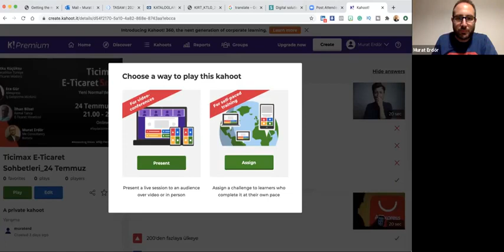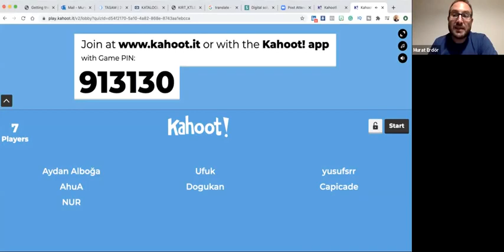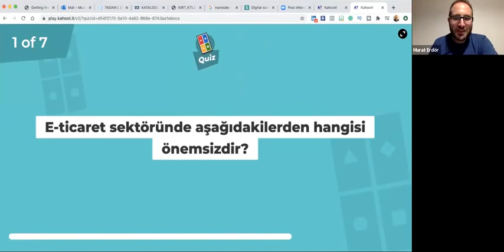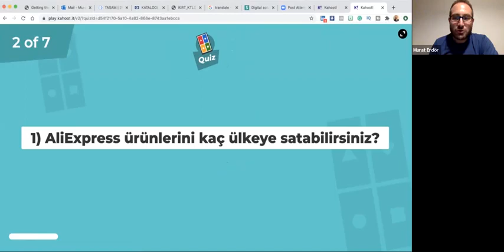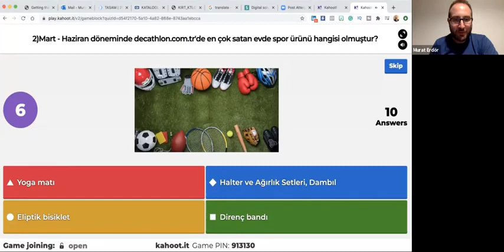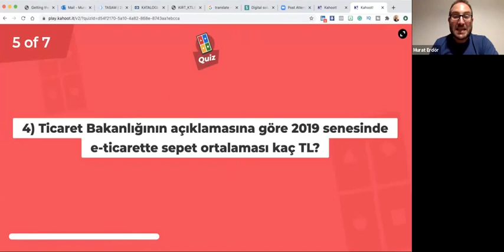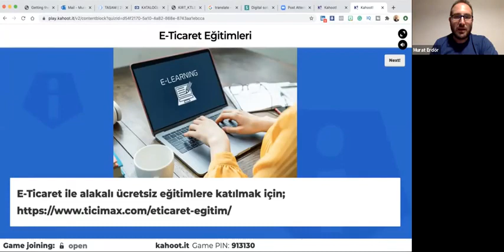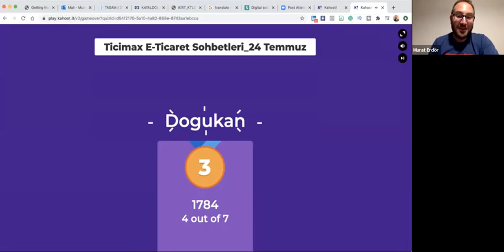Decathlon, Aliexpress ve Kemal Tanca ile E-ticareti Konuştuk/ Ticimax E-ticaret Sohbetleri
Decathlon Türkiye E-Ticaret Müdürü Utku Küçüksu, Aliexpress İş Geliştime Müdürü Ece Gür ve Kemal Tanca E-Ticaret Yöneticisi İlhan Bilsel ile  beraber olduğumuz bu etkinlikte aşağıdaki soruların cevaplarını aradık, gelen soruları cevaplandırdık ve e-ticaret hakkında sohbet ettik.

İçerik Akışı:
0:00   Giriş
3:30   Korona dönemi ve sonrası e-ticaretin gidişatı
17:00 Türkiye'de spor sektörü ne durumda?
20:00 Aliexpress ve Alibaba arasındaki fark nedir, Aliexpress tam olarak ne yapar?
26:20 Ayakkabı sektöründe gidişat nasıl?
28:30 E-ihracat yapmak isteyenlere Aliexpress ne tip fırsatlar sunuyor?
35:00 Fiziki mağazalarınız olduğundan omnichannel çalışmaları var mı? Pazarlama tarafında neler yapıyorsunuz?
41:00 Önümüzdeki dönemde okula geri dönüş, 11.11, efsane cuma ve yılbaşı gibi yoğun geçecek dönemler var, operasyonel olarak bu döneme hazır mısınız?
44:20 Kobiler neden Aliexpress'de ürün satmalı, destek konusunda ne kadar aktifsiniz?
49:25 Bu kadar rakip arasında farkındalık yaratmak anlamında neler yapıyorsunuz?
55:30 Kobilerin en çok zorlandığı konular nelerdir?
1:01:00 E-ticaret sektörüne girecek olan Kobilere ne tavsişye edersiniz?
1:09:30 E-ticaret 2020 sonunda nereye gider, gelişmeler ne olur?

Ticimax’in sunduğu eğitim ve anlık destek ile ticareti sanal ortama taşımak sandığınız kadar zor değil. Siz de Ticimax’in sağladığı gelişmiş eticaret altyapısı ile basit şekilde e-ticarete atılabilir ya da var olan ticaretinizi sanal ortama taşıyabilirsiniz.

Siz de Ticimax ile Bugün E-ticaret Sitenizi Açın! Konulu bu videomuzu beğendiyseniz Ticimax’in ilginizi çekebilecek diğer videoları

Ticimax Bilişim Teknolojileri A.Ş., ağırlıklı olarak e-ticaret yazılımları, özel e-ticaret çözümleri ve tasarım hizmetleri vermek üzere kurulmuştur. Ticimax güçlü altyapısı ve 10 yılı aşkın tecrübesi ile müşterilerinin e-ticaret alanındaki rekabetlerini güçlendirmesine yardım etmektedir.

Ticimax, 8000 'in üzerinde firmaya e-ticaret altyapı hizmeti sağlamaktadır. Geliştirilen güçlü altyapısı ile kullanıcılarına yalnızca Türkiye'de değil, dünya genelinde satış yapma imkanı sağlamaktadır.